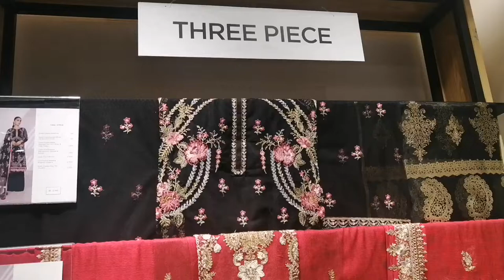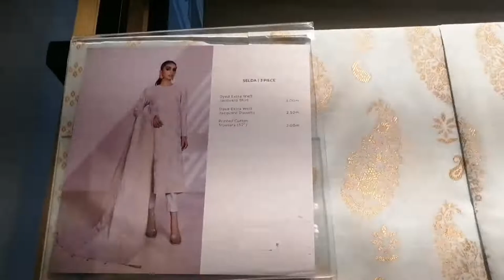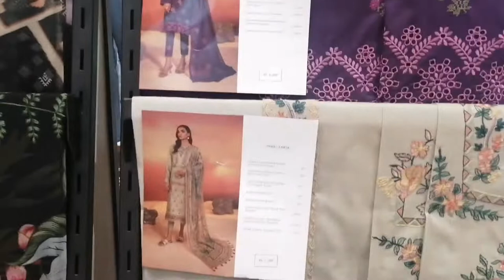Sapphire New Collections at Avenue Mall Lahore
A short shopping Vlog on Avenue Mall at Lahore Sapphire retails it's own label of apparel for Women accessories etc.